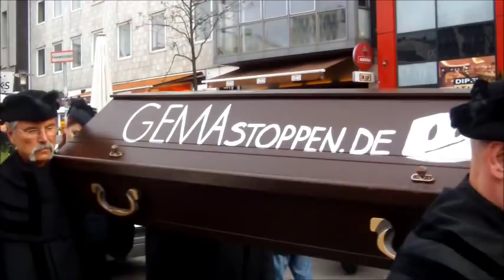ST. PAULI † 2013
Erweise uns die letzte Ehre, wenn wir unsere Gastro-Szene  zu Grabe tragen:Trauerzug mit anschließender Beisetzung, am Donnerstag, den 6.9.,Spielbudenplatz.